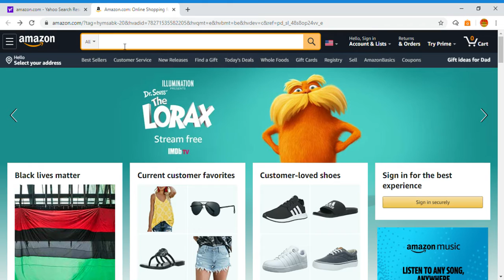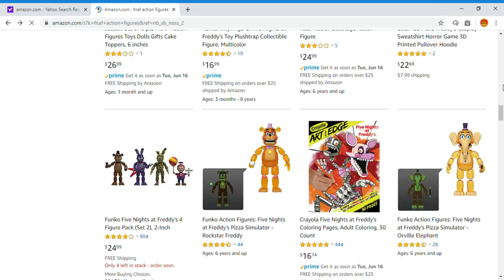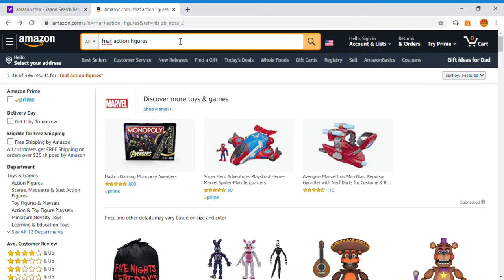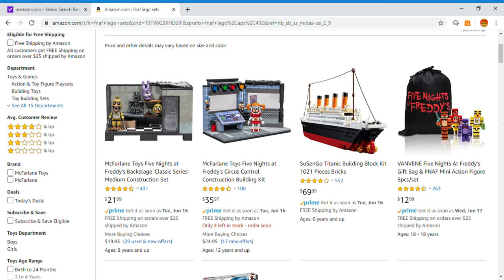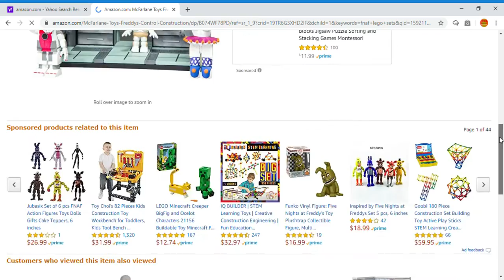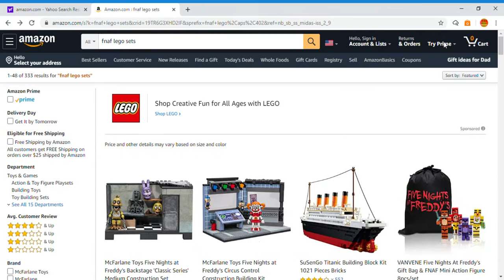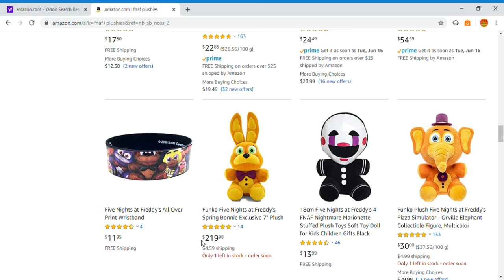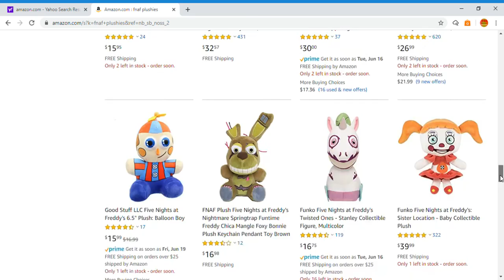overpriced fnaf merch